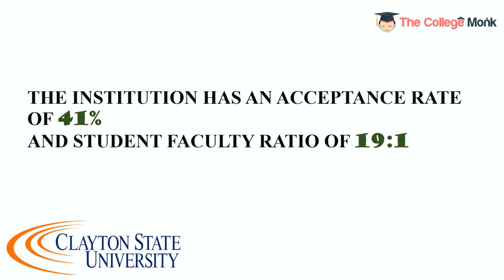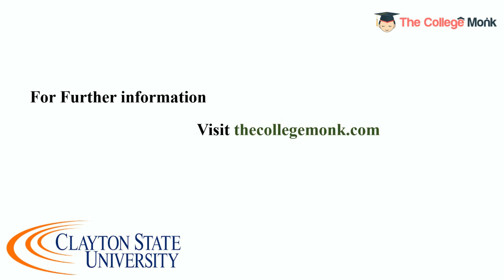Clayton State University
Clayton State University is a Public University located in Morrow, Georgia. The institution is accredited by southern association of colleges and schools commission on colleges. Clayton State University was founded in 1969 and was originally known as Clayton Junior College. When the school became a four-year institution in 1986, the institute took on the name Clayton State College. The university provides 21+ online programs across many disciplines like Nursing, Business Management, Political Science, etc. The institution has an acceptance rate of 41% and student faculty ratio of 19:1. The university provides various financial aid programs like Pell Grants, FSEOG, Iraq And Afghanistan Service Grant, HOPE Grant and scholarships.